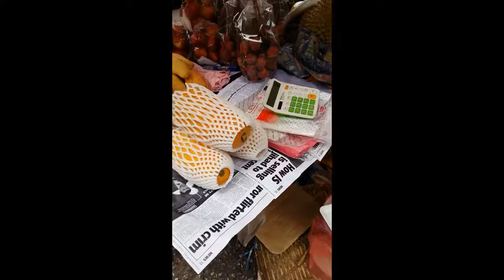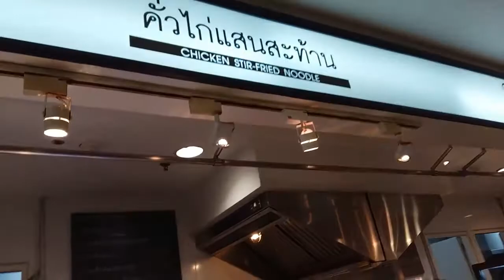Street Food in Bangkok - Awesome Thai Mango!!! MBK Mall International Food court.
Various Street Foods that's displayed in Bangkok. Includes the international Food court in MBK Mall